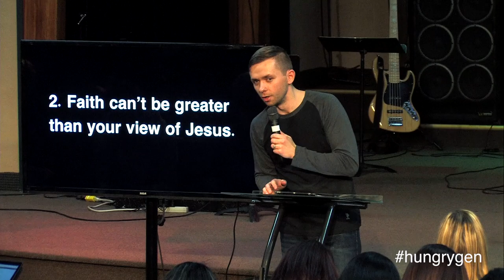Faith can't be greater then our view of Jesus